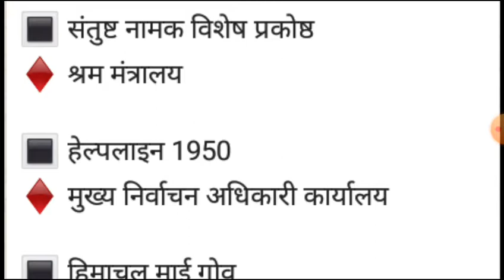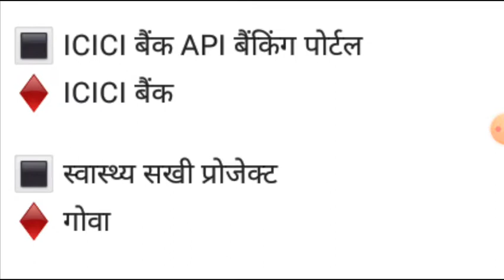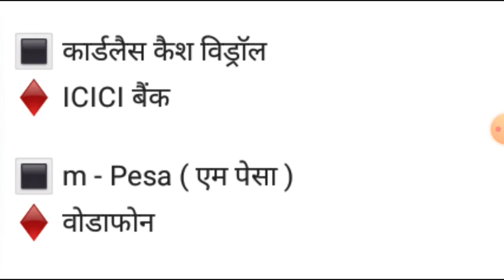2020 app and helpline launched